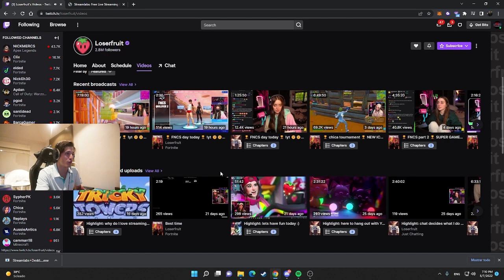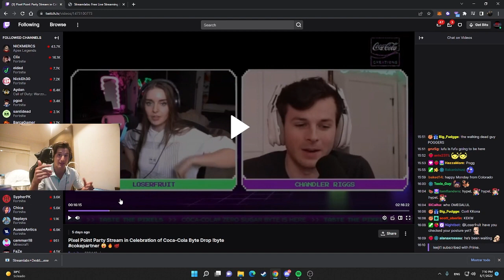CokePartner Transmision de Pixel Point en celebracion de Coca-Cola Byte Drop